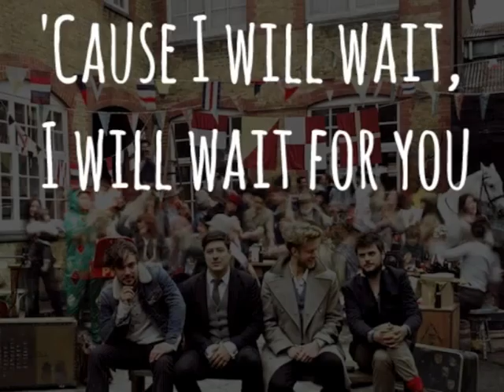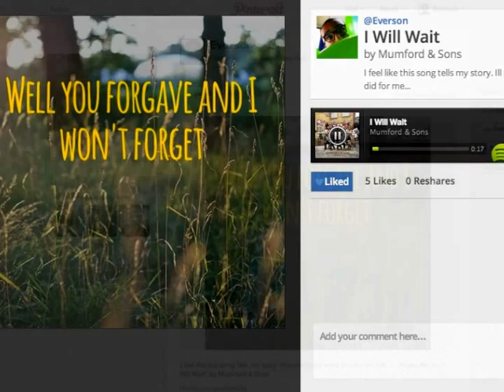Introducing Lyric Art by TuneWiki -Now on Spotify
Lyric Art lets you create a lyric masterpiece through the TuneWiki app on Spotify.

Facebook.com/TuneWiki
Twitter.com/TuneWiki

Song: "I Will Wait" by Mumford and Sons